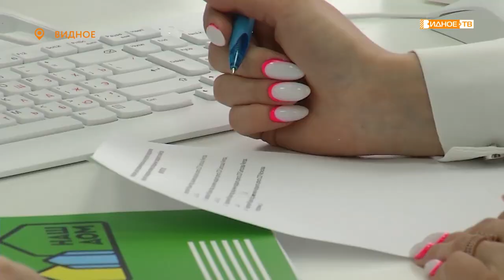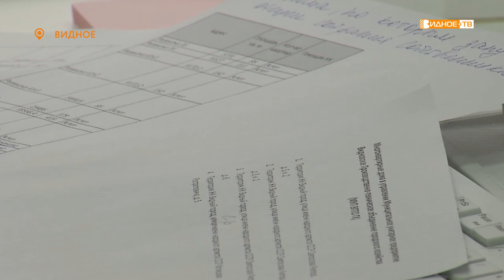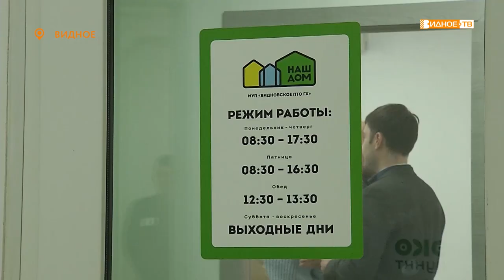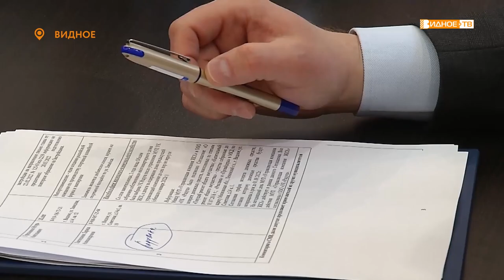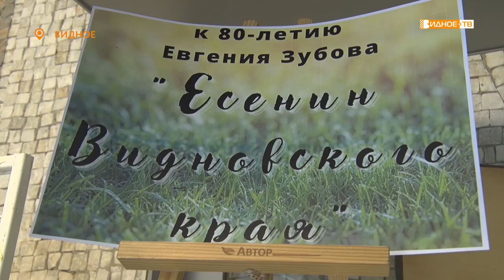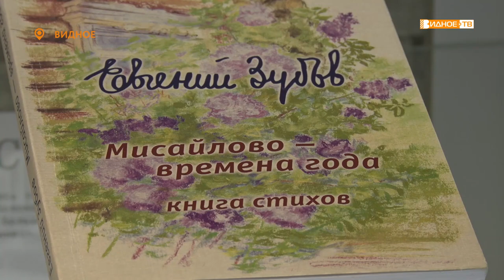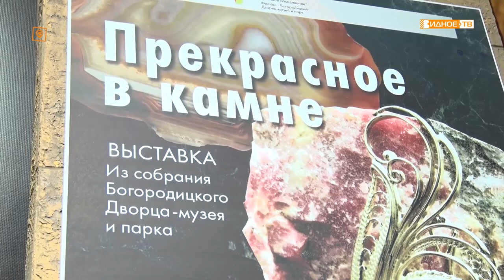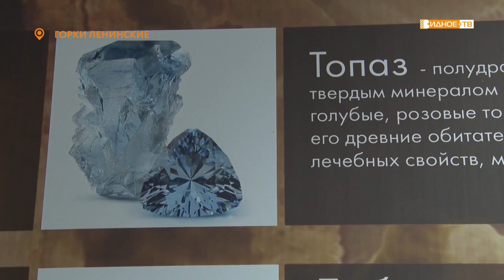Новости телеканала Видное-ТВ (30.03.2022 - среда)